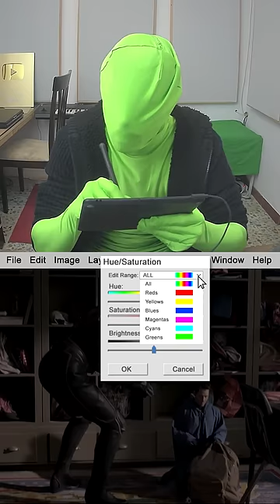Mr. Green Finding Perspective in Ant Man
Like the music in this video? I made it!

The above ActionVFX link contains a Special Fame Focus Discount.